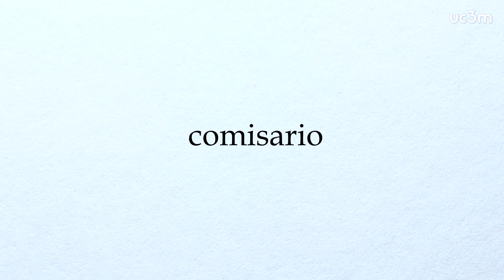Manuel Fontán | Rizoma UC3M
Para Manuel Fontán el curador es un mediador entre la obra y el público. Fontán lleva años ejerciendo el comisariado y actualmente es el director de Museos y Exposiciones de la Fundación Juan March. Doctor en Filosofía, ha publicado textos sobre estética y teoría del arte y filosofía de la cultura. En esta entrevista reflexiona sobre el lugar del museo en la actualidad y la influencia de los medios de comunicación en este ámbito.